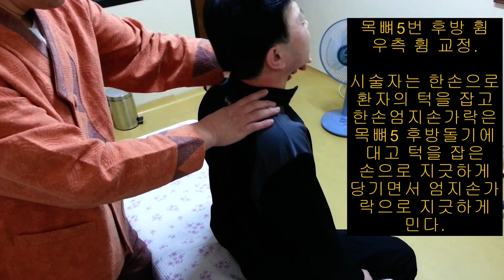약손정관장TV. 역체요법. 목뼈(경추) 교정요법. 도제전수.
목뼈(경추) 교정요법.

1목뼈후방 휨 및 우측 휨 교정.
2도제전수(요법전수 수련.)